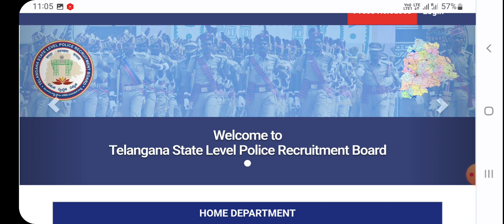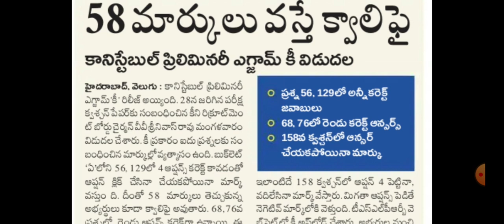TS POLICE CONSTABLE 2022 Qualify Marks